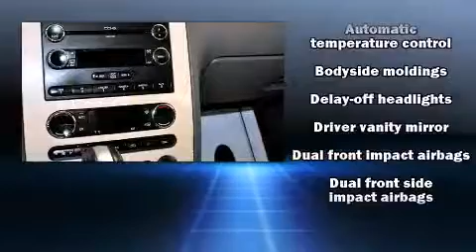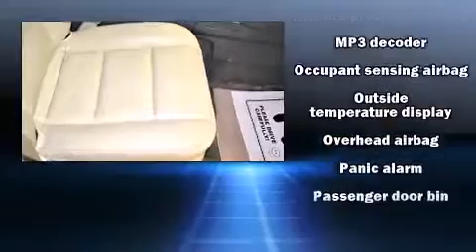2008 Mercury Sable Premier in Grand Rapids, MI 49512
Toyota of Grand Rapids
2555 28th St. Southeast

Introducing the 2008 Mercury Sable. This 4 door, 5 passenger sedan still has less than 90,000 miles! Under the hood you'll find a 6 cylinder engine with more than 250 horsepower, providing a smooth and predictable driving experience. It distinguishes itself from the competition with features such as: leather upholstery, a built-in garage door transmitter, a power seat, an automatic dimming rear-view mirror, heated seats, power windows, and seat memory. With high intensity discharge headlights illuminating your path, you'll always appreciate maximum visibility. Premium sound drives 7 speakers, providing you and your passengers a sensational audio experience. Passengers are protected by various safety and security features, including: dual front impact airbags with occupant sensing airbag, head curtain airbags, traction control, brake assist, a panic alarm, and 4 wheel disc brakes with ABS. This car was designed with safety in mind, allowing you to drive with even greater assurance. Our experienced sales staff is eager to share its knowledge and enthusiasm with you. They'll work with you to find the right vehicle at a price you can afford. We are here to help you.